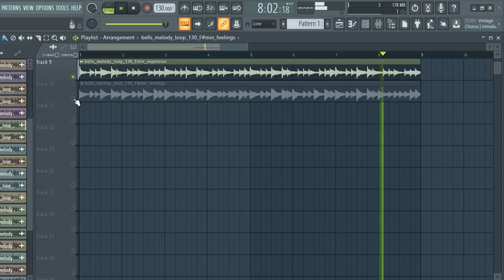[FREE] BELL SAMPLE PACK / LOOP KIT | MELODY LOOPS (Samples for Drill,Hip-Hop and Trap) | vol.1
samples
samples free
samples music
free samples
bones samples,
drill bell
trap bell